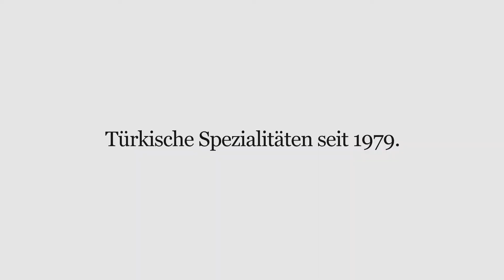Restaurant Saray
Türkische Spezialitäten seit 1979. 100% Halāl. 100% Lecker. 100% Frisch.